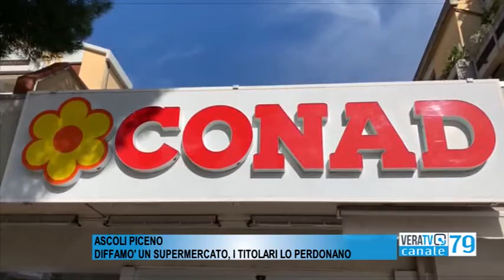Ascoli - Diffamò un supermercato in pieno lockdown, i titolari lo perdonano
Il ragazzo sparse la voce che un commesso fosse positivo